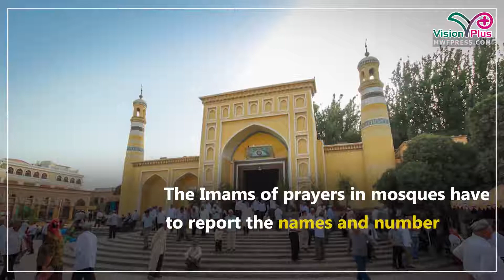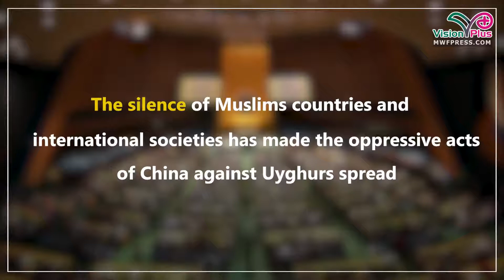Video Clip: Oppressing Uyghur Muslims in China